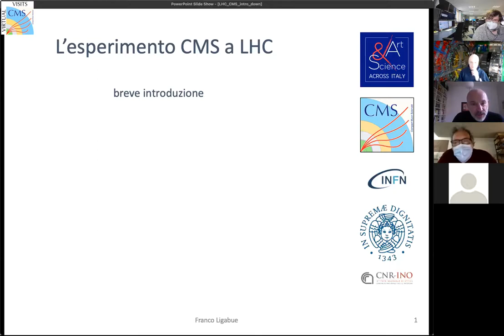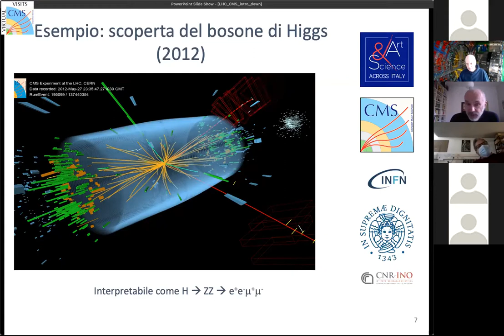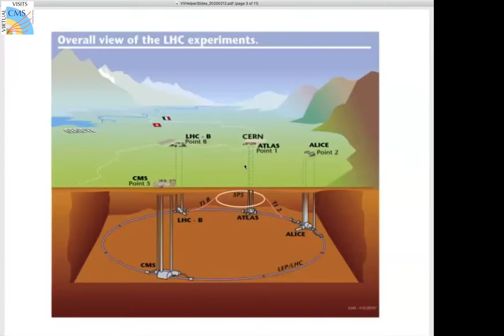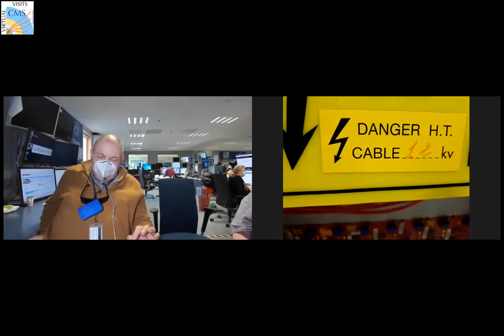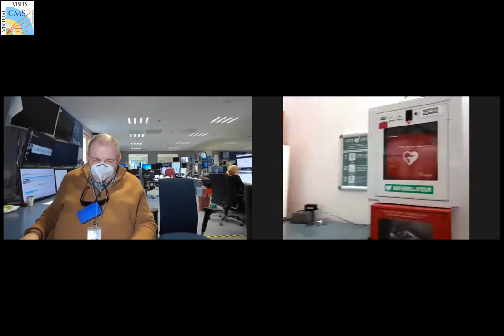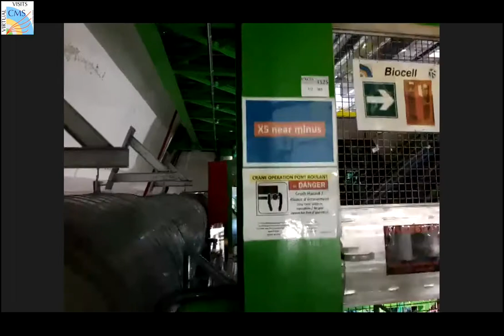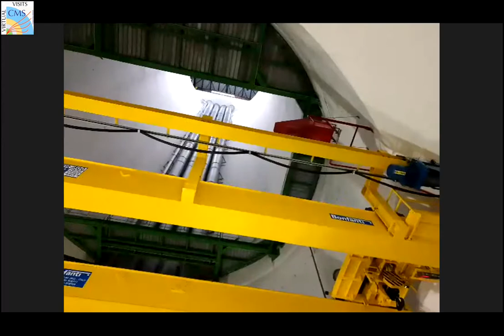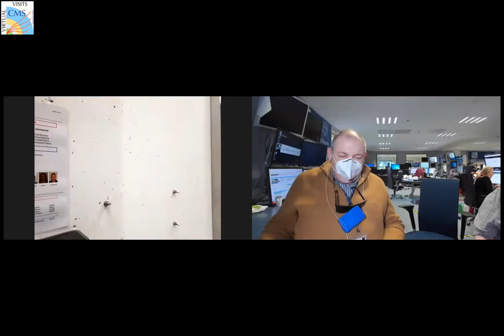CMS Virtual Visit from Italy, 2021.02.19.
Guides: Sonia Natale (Mobile Camera)
             Piero Giorgio Verdini (CMS Control Room)

Tech:     Jacob Myhre (coordination, mobile camera)
               Noemi Beni (tech exp on site, mobile camera)